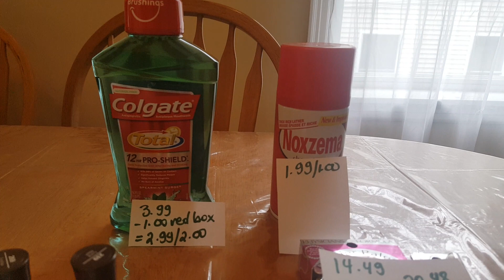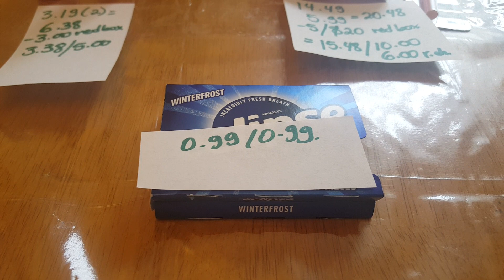Mis ofertas de cvs 5/20/18